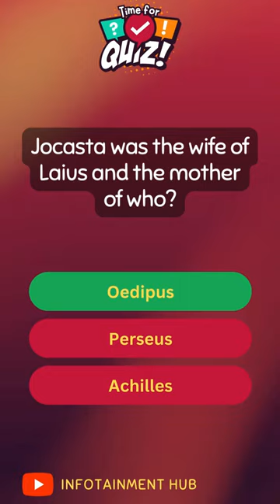Jocasta was the wife of Laius and the mother of who?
Welcome to an exhilarating journey through a myriad of fascinating topics! In this quiz, you'll encounter a diverse array of questions designed to stimulate your intellect and ignite your curiosity. From the silver screen to the annals of history, each query offers a tantalizing glimpse into a different facet of human knowledge and achievement.

Delve into the realm of cinema as you ponder the iconic performance of a legendary comedian who famously donned drag for a beloved 1993 film. Transition seamlessly to the world of strategy and intellect with a chess-themed conundrum that challenges you to envision a chess piece attending a place of worship.

History buffs, brace yourselves for a thought-provoking exploration of World War II terminology, where you'll unravel the meaning behind a German phrase synonymous with rapid military conquest. Meanwhile, botany enthusiasts will find themselves drawn to a question probing the familial ties of a beloved cruciferous vegetable.

But the journey doesn't stop there! From maritime mysteries to automotive innovations, each question promises a captivating voyage into the annals of human achievement and ingenuity. And of course, no quiz would be complete without a nod to literature, as you're invited to uncover the mastermind behind the timeless classic, Catch 22.

So, flex those mental muscles and prepare to embark on an exhilarating quest for knowledge! Whether you're a seasoned trivia aficionado or a casual enthusiast, these questions are sure to spark your imagination and leave you hungry for more. Let the adventure begin!